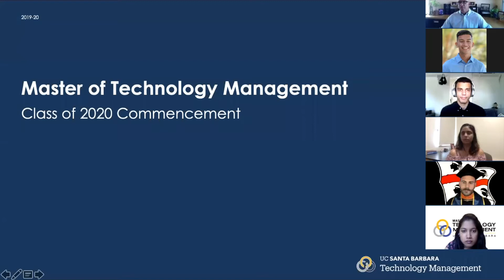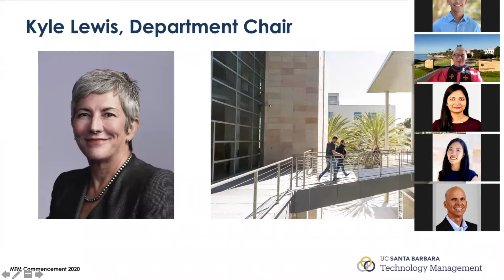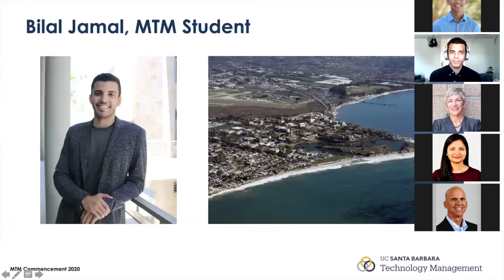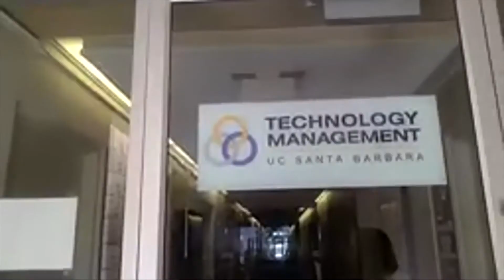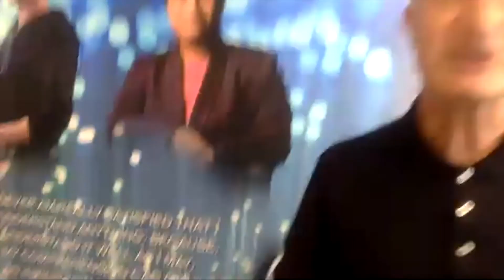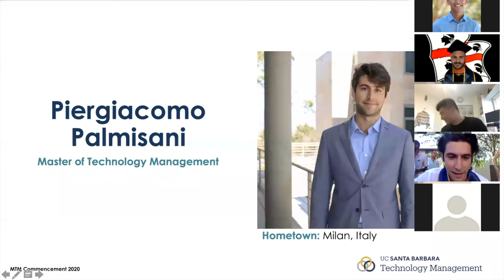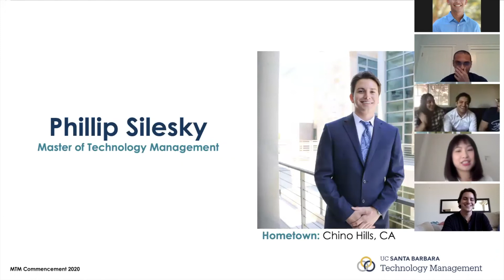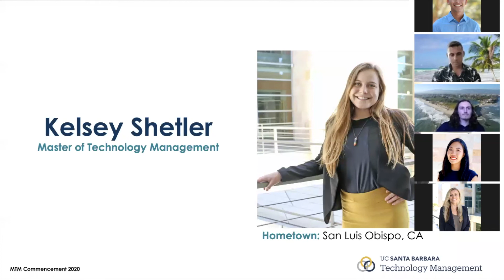MTM Class of 2020 Ceremony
Congratulations to UCSB's Master of Technology Management (MTM)Class of 2020; here is the full MTM Class of 2020 virtual ceremony.

The Master of Technology Management is a one-year, STEM designated master's program, where students acquire the knowledge and entrepreneurial mindset to successfully lead projects, products, and teams within fast-paced technology driven firms. Many students go on to work within the thriving technology sector.

A diverse cohort of students with backgrounds in STEM, the social sciences, and humanities is reflective of today’s multidisciplinary business teams. MTM is designed for motivated, early-career professionals. Over 50% of graduates enter project and product management and development after graduation.